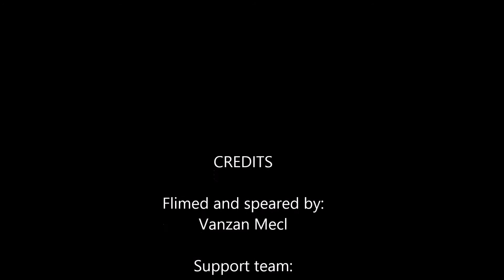Spearfishing Vancouver Island 2015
Spearfishing, Vancouver Island, summer 2015